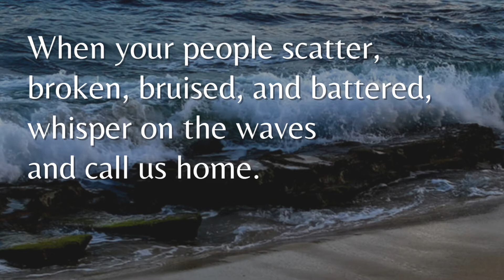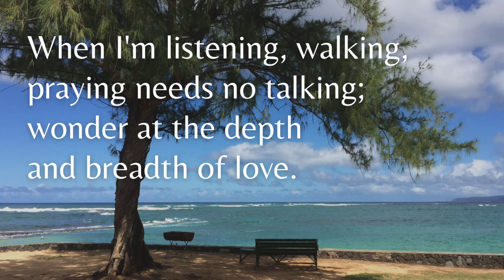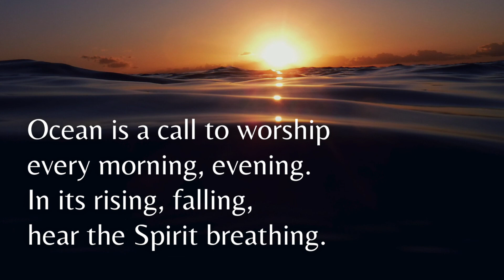"Ocean Is a Call to Worship" by Daniel Charles Damon (cover w/ lyrics)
Sung by sisters Lauren Buck Medeiros and Lisa Buck Haley for the 2020 CUC Virtual Women's Retreat.

Words and music by Daniel Charles Damon
For use solely with the SongSelect®